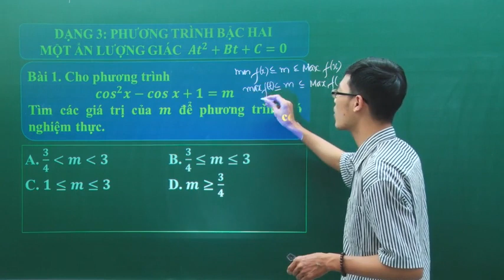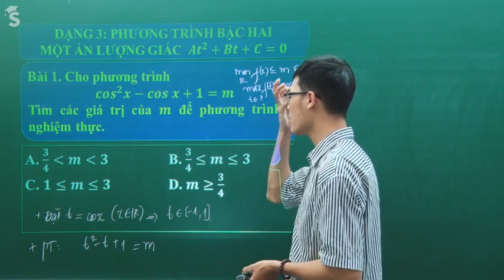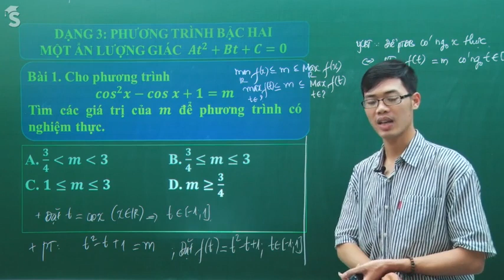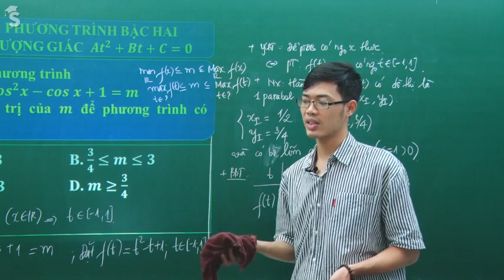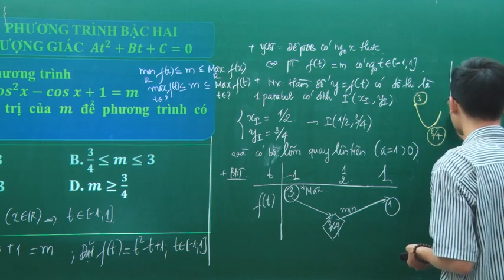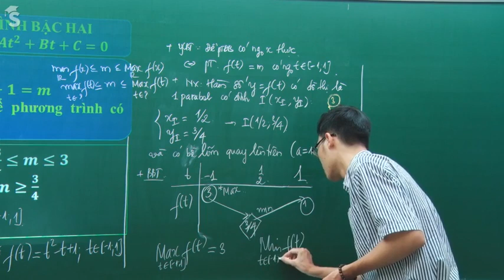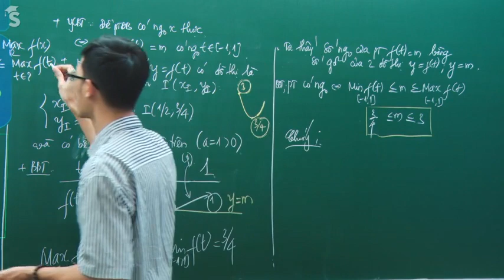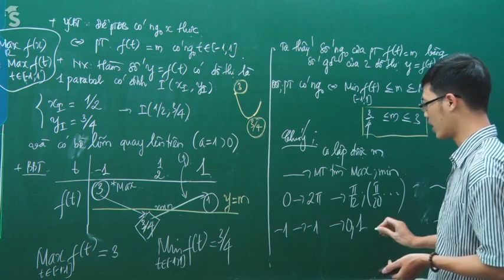Phương trình lượng giác bậc hai chứa tham số m - Toán 11- Thầy Nguyễn Công Chính